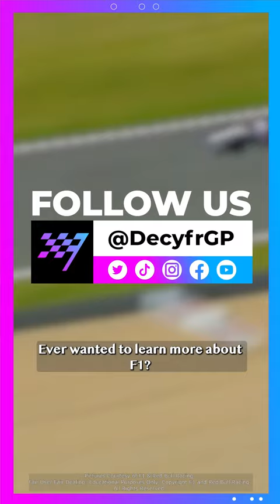Is David Coulthard the greatest driver to never win an F1 title?